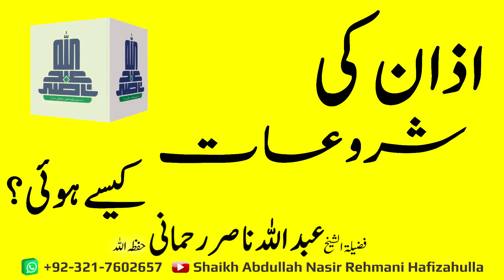Azaan ki Shuru'aat kese hui Shaikh Abdullah Nasir Rehmani Hafizahulla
اذان کی شروعات کیسے ہوئی؟